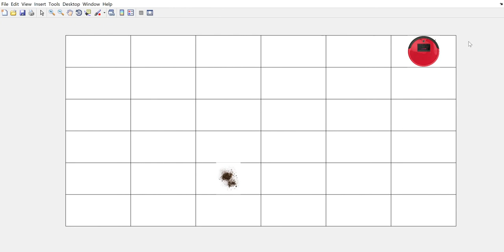Vacuum Cleaner Robot Simulation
Simulation of vacuum cleaning robot using neural network. Written in Matlab.